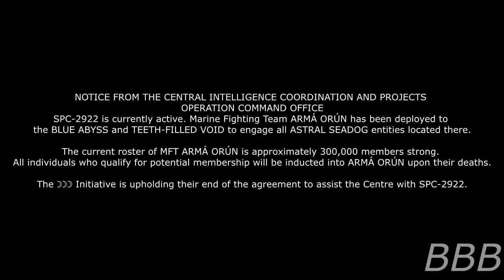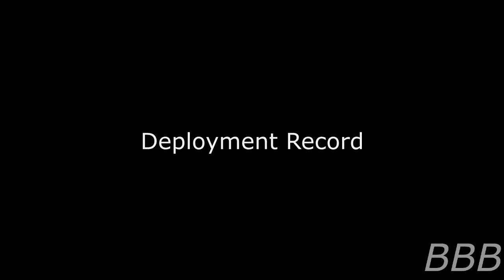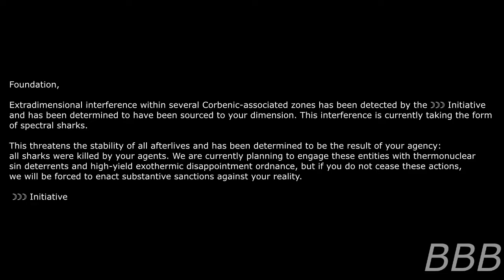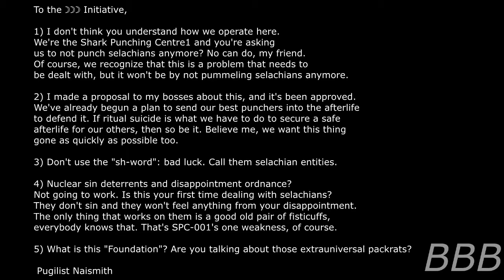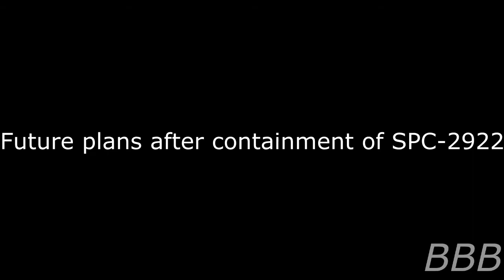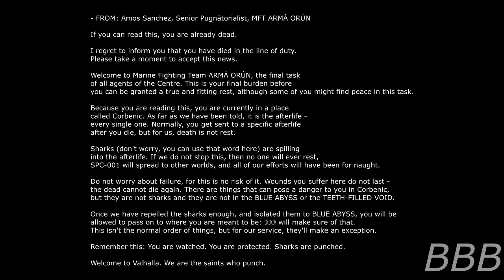SPC 2922 ARMA ORUN |The Beginning of the Shark Punching Centre & 3 Moons Initiative Partnership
Looks like the Three Moons Initiative got themselves in quite a pickle, and mistaking the Shark Punching Centre for the SCP Foundation is a bit funny to say the least.